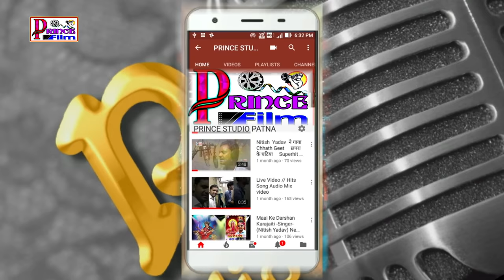Video Song 2021 | चाप के मुआईब | Chap Ke Muaib | Kaushal Yadav | Bhojpuri Video Song 2021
Album      -  Chap Ke Muaib
singer       -  Kaushal Yadav
Lyrics        - Mahendra Shanehi
Lable        - Prince Films
Recod       - Prince Studio Patna
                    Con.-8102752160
                   Audio & Video Album Banvane Ke Liye Sampark Kare